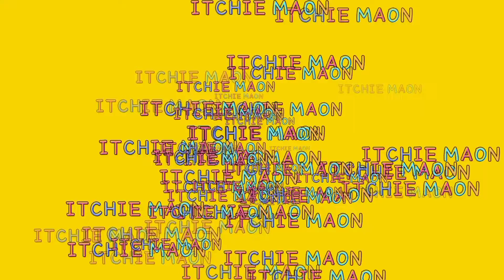PRANK MY MOTHER itchie Maon juanita maon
prank my mother
diko ata napagalit💥🤣